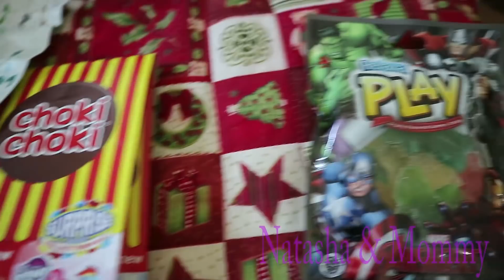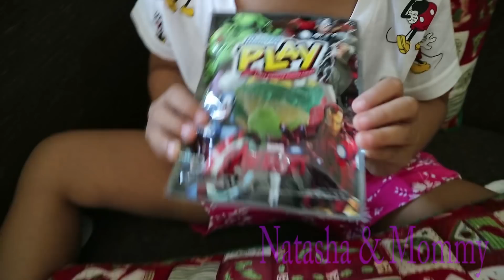NATASHA ICIP2 PERMEN BENTUK KODOK LUCU, PERMEN AVENGERS, YUPI BOTOL COLA & CHOKI2 MY LITTLE PONY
Halo teman2, nah di video ini natasha mau icip2 beberapa permen2 lucu dan unik nih. Ada permen lolipop bentuk kodok yang lucu dan gemes, ada permen kenyal bergambar avengers, egg surprise spiderman,yupi bentuk cola dan choki2 my little pony. Mana yang Natasha paling suka ya dr semuanya??